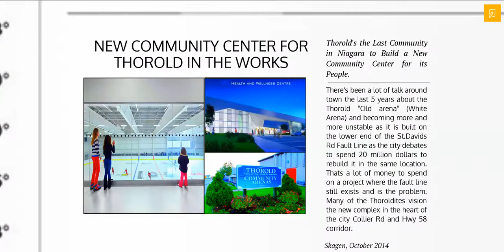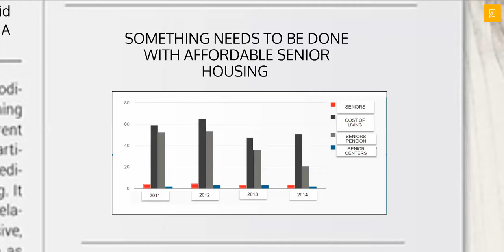Ken Sentance For City of Thorold Council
Vote Ken Sentance For City of Thorold Council Oct 27 2014
Ken Sentance born and Raised in Thorold
Has been working at the Ontario Paper mill for 22 Years.
Resides in Thorold with his 3 children and wife.
Member of the Thorold Community.
Has Coached hockey and has been part of the Thorold Amateur Athletic Association.

Ken Sentance is in Favor of Having a community centre that combines the needs of all resients we can keep our families living and playing in Thorold.

By continuing our economic growth an downtown revitalization we can keep Thorold families shopping dining our an enjoying life in Thorold.

By keeping taxes from rising we can encourage new development and new families to move into Thorold and can be contributing members of our great community.